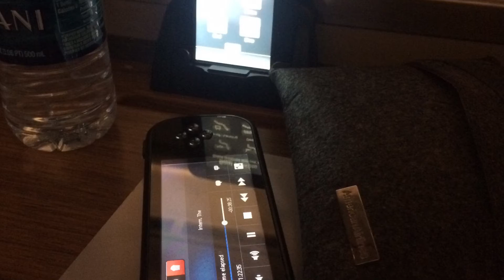Flying first class American Airlines to Sydney Australia collage meals / food